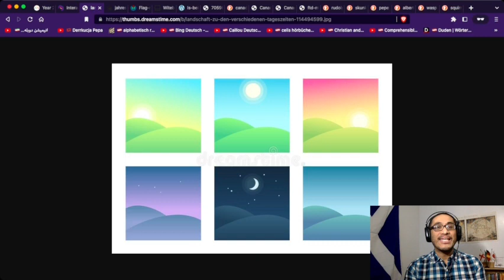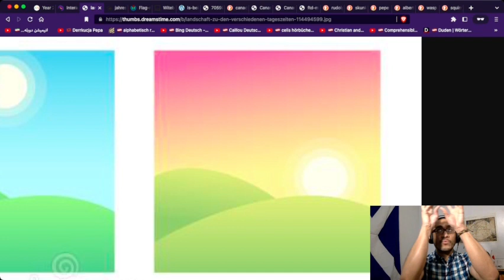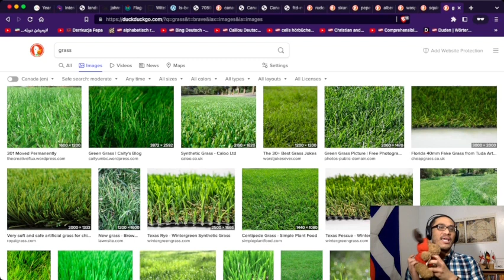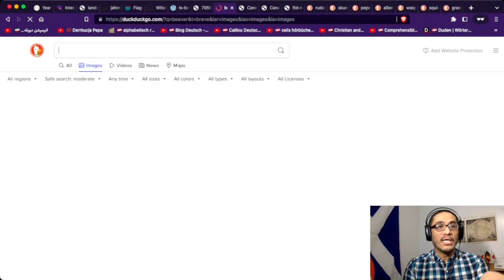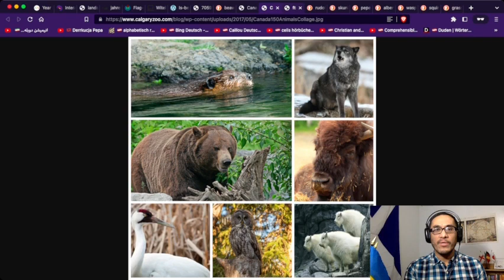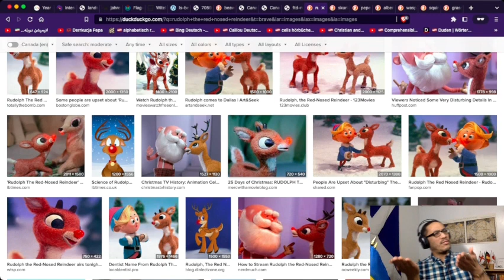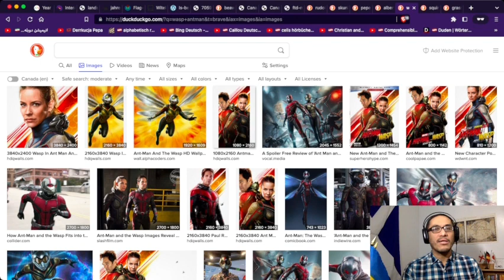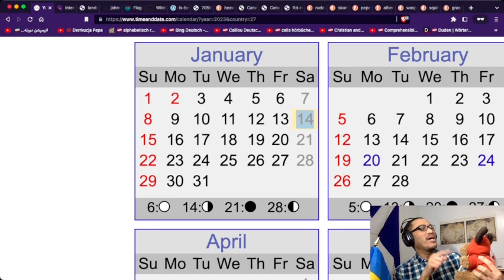21 Day Langquisition Challenge For You and Me 09 ~ Canadian Animals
I'm acquiring Ukrainian (mainly) but I'm also simplifying what I say in the video so that others can experience the process of acquisition (in English).

Acquisition happens at the subconscious level, where we it becomes automaticity (fluency), remembers (memory and content), understands ('how' - deeper knowing), interprets and structures (grammar), and knows (context). Let's return to childlikeness, fun, and pure joy, and we get more than achievement and satisfaction. Love is our birthright.